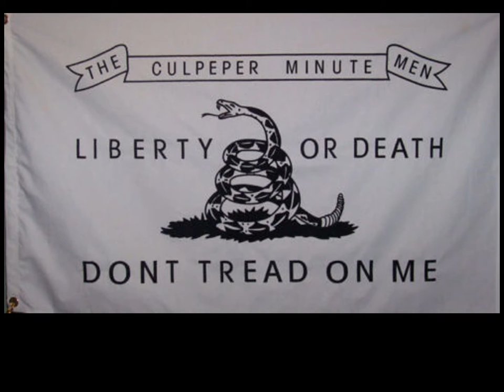In America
Folk Protest Song by B.K. Nicholson  decrying the conflict between civilians and law enforcement in the USA. The plea is to come together and end the hostility.

Acoustic Guitars: B.K. Nicholson
Bass: B.K. Nicholson
Fiddle: John-Michael Brooks
Banjo: Jason Weiss
Mandolin Chop: B.K. Nicholson
Handclaps: B.K. Nicholson, Jack Kovic, Jason Weiss
Tambourine: B.K. Nicholson
Lead Vocals: B.K. Nicholson
Background Vocals: B.K. Nicholson, Jack Kovic, Jason Weiss

Composition music & lyrics: B.K. Nicholson  © 7/11/2016
Recorded at Jack Kovic's Studio in Fallbrook, CA     July-Aug 2016
Recording Engineer: Jack Kovic
Mixed and Produced by B.K. Nicholson and Jack Kovic
Mastered by Jim Van Cleve

1. A woman stands for freedom,
In the streets today;
    Armored soldiers are approachin,
 To take her away.

Chorus
They’re killin my brothers and sisters,
They’re killin your brothers and sisters;
They’re killin our brothers and sisters,

2. High school boy drivin home,
From a church house game;
Police man pulls him over,
Blows him away!

3. Come on people,
Killin’ law enforcement, is not the way;
Everybody’s got to come together,
We’ve got to stop this culture of hate!

          No more hate! Enough's enough
          We've got to come together in love!